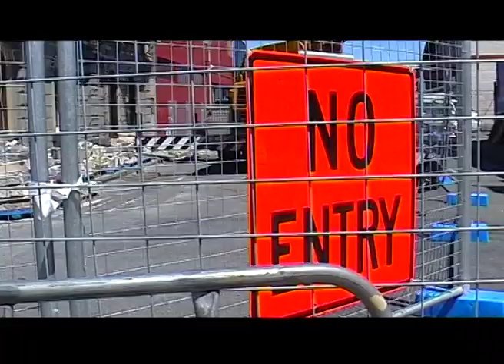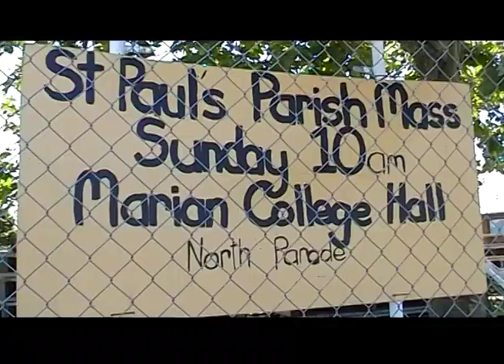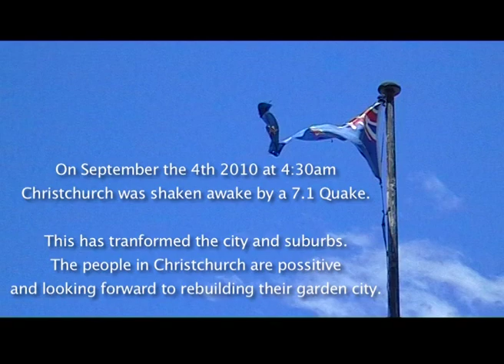Christchurch After The Rubble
This video was put together after the first earthquake in Christchurch, the second one did much more damage and many of these buildings are no longer standing.